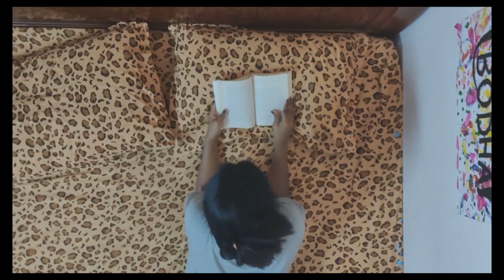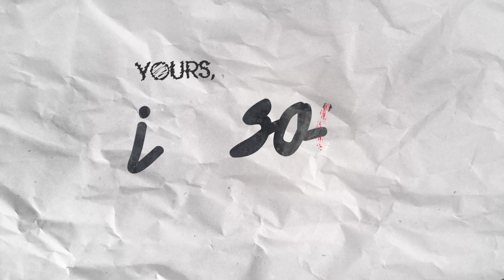15 things to do during lockdown | stayhome | i_souj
Happy Lockdown! :)